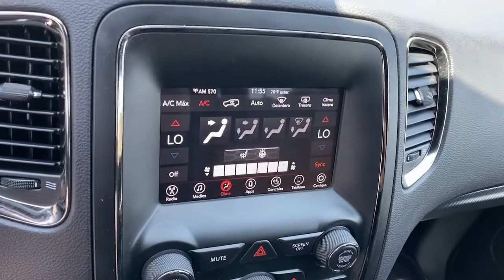2020 Dodge Durango Costa Mesa, Huntington Beach, Irvine, San Clemente, Anaheim, CA LC259625PM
2020 Dodge Durango
2020 Dodge Durango GT Plus RWD - Stock#: LC259625PM - VIN#: 1C4RDHDG0LC259625

CARFAX 1-Owner Dodge Certified. Heated Seats Third Row Seat Onboard Communications System Satellite Radio Rear Air Back-Up Camera ENGINE: 3.6L V6 24V VVT UPG I W/ESS TRANSMISSION: 8-SPEED AUTOMATIC (850R... Aluminum Wheels KEY FEATURES INCLUDE: Third Row Seat Rear Air Back-Up Camera Satellite Radio Onboard Communications System. OPTION PACKAGES: QUICK ORDER PACKAGE 2BE GT PLUS Engine: 3.6L V6 24V VVT UPG I w/ESS Transmission: 8-Speed Automatic (850RE) Power 6x9 Multi-Function Foldaway Mirrors Remote Start System 180 Amp Alternator Heated Front Seats Power 8-Way Driver Memory 6-Way Passenger Seats Power Driver/Passenger 4-Way Lumbar Adjust Bright Front Door Sill Scuff Pads Bright Cargo Area Scuff Pads Auto Dim Exterior Driver Mirror Dual Remote USB Port - Charge Only 115V Auxiliary Power Outlet Universal Garage Door Opener Exterior Mirrors w/Memory Heated Second Row Seats Heated Steering Wheel Power Liftgate Security Alarm Sun Visors w/Illuminated Vanity Mirrors Radio/Driver Seat/Mirrors Memory TRANSMISSION: 8-SPEED AUTOMATIC (850RE) (STD) ENGINE: 3.6L V6 24V VVT UPG I W/ESS (STD). PURCHASE WITH CONFIDENCE: CARFAX 1-Owner 7-Year/100000-Mile Powertrain warranty Car Rental Allowance 24-Hour Towing and Roadside Assistance Carfax Vehicle History Report 3-Month/3000-Mile Maximum Care Coverage Introductory 3-month subscription to SiriusXM Satellite Radio Pricing analysis performed on 8/3/2022. Fuel economy calculations based on original manufacturer data for trim engine configuration. Please confirm the accuracy of the included equipment by calling us prior to purchase.